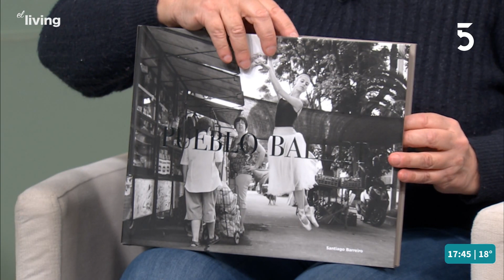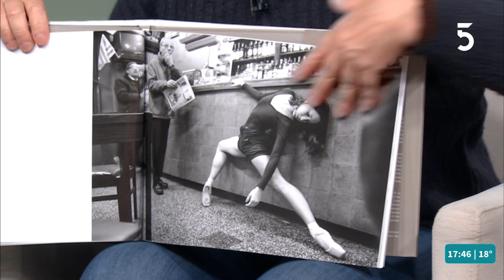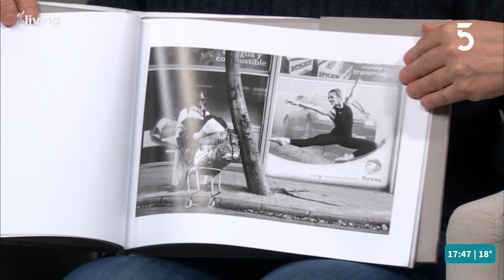Ana Rosa Rodríguez - Columna de danza | El Living | 26-09-2022